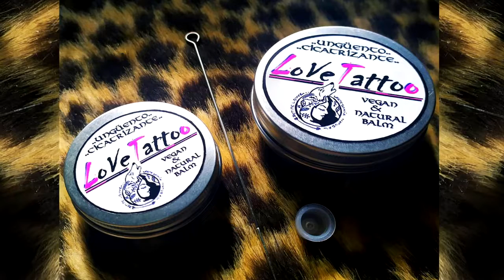Feliz Cumpleaños Juan Antonio | MENSAJE con AVIONETAS | Video Postales ATLASNUBEAUTOGESTION